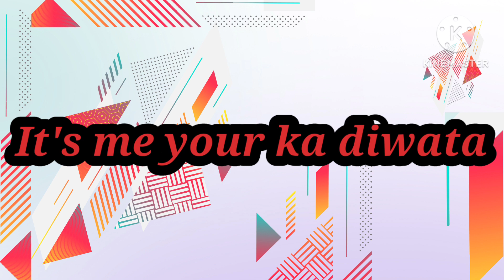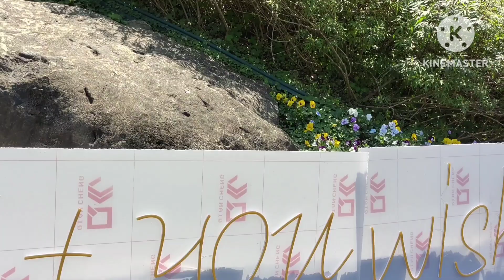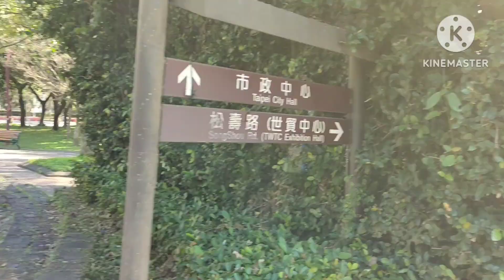Lakad sa harap ng Taipei city hall